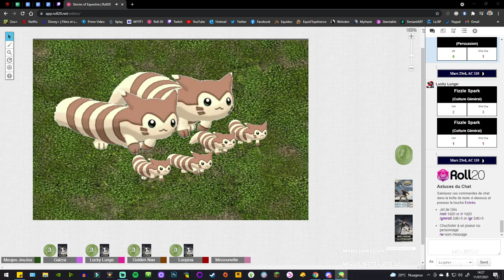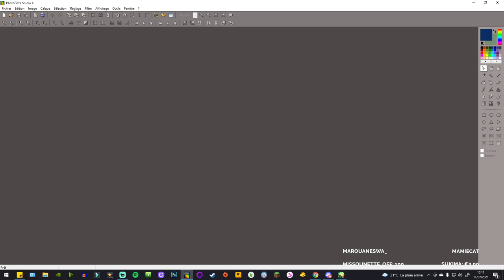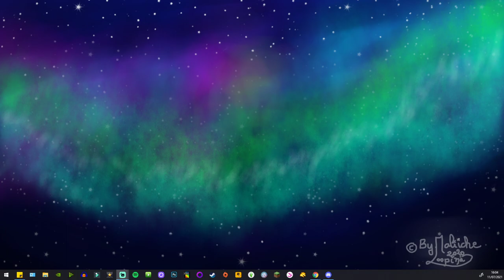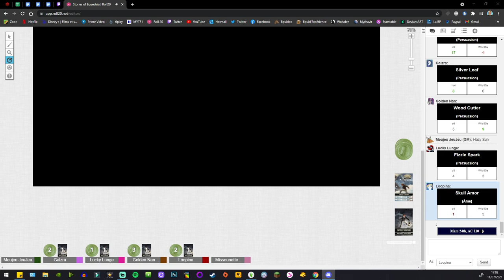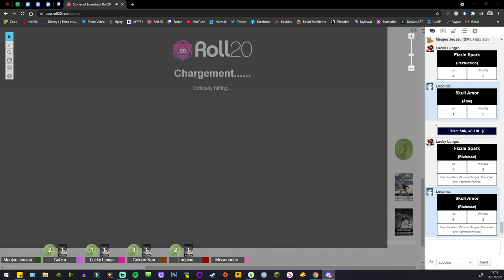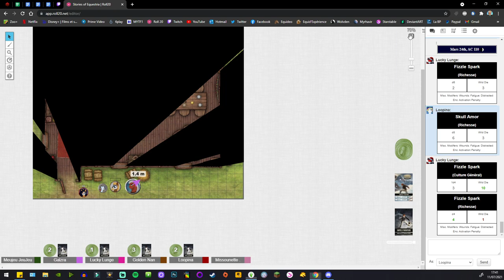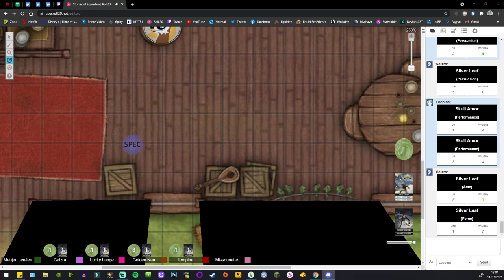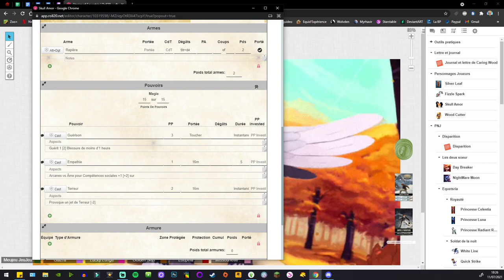Stories of Equestria : #8 - L' Affaire Perfect Shuffle